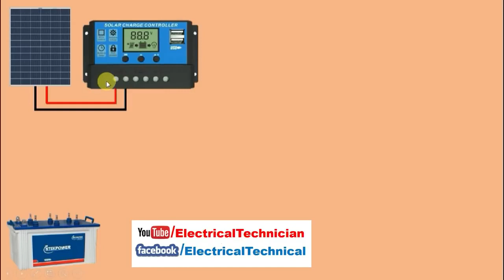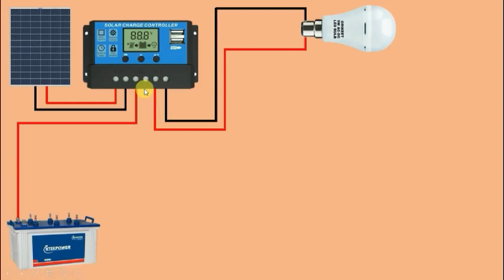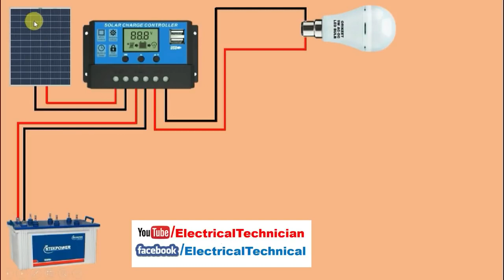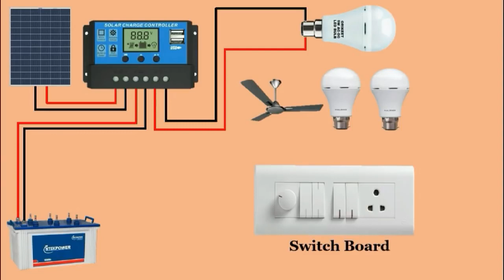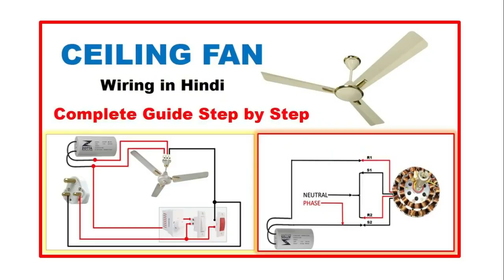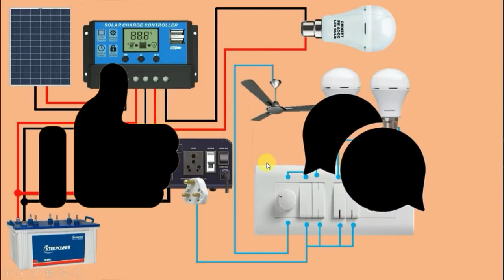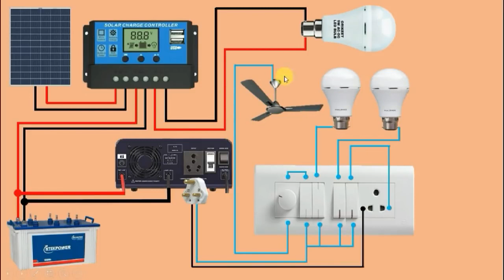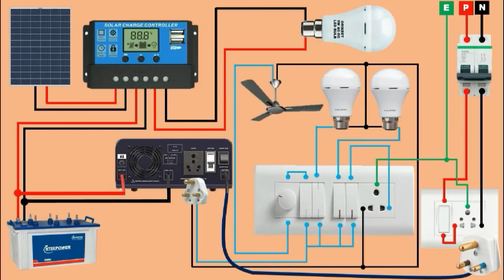Solar panel connection For Home with Inverter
DIY SOLAR